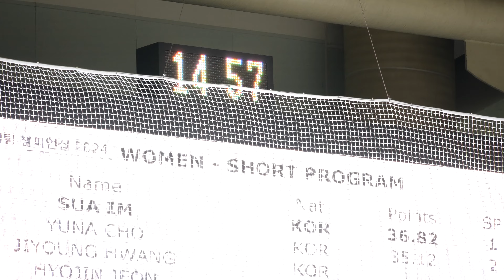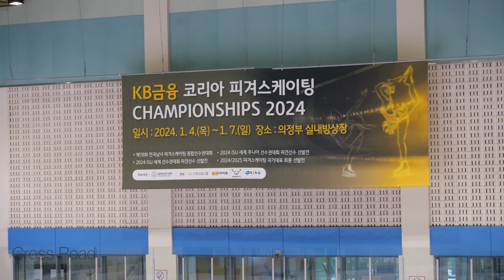이해나 Haena LEEㅣ여자주니어 싱글 Jr.Women-SP 03ㅣ2024-01-04 피겨 종합선수권 1일차ㅣ화수고등학교 1학년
1일차 - Day 1. 남자 주니어 / 여자주니어 - SP
Junior Men / Junior Women Official Practice

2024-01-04 KB금융그룹 | 코리아 피겨스케이팅 Championships 2024
제78회 전국남녀 피겨스케이팅 종합선수권 대회 1일차 | 남녀 주니어 쇼트프로그램

Junior Men / Junior Women Short Program

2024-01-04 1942 공지 2ㅣ제78회 전국남녀 피겨스케이팅 종합선수권대회 제1일 경기결과